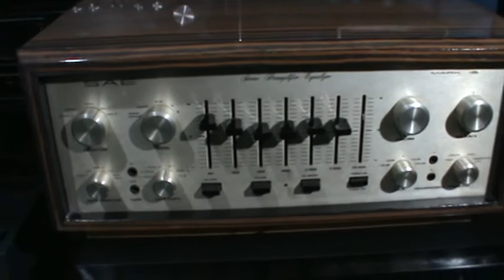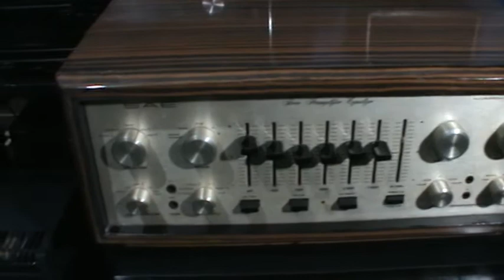lungyim~Luxman LUXKIT A3500 - SAE Mark IB Preamp ( 4 )